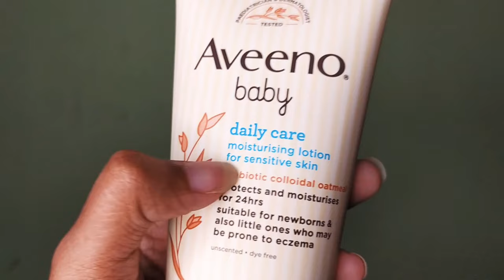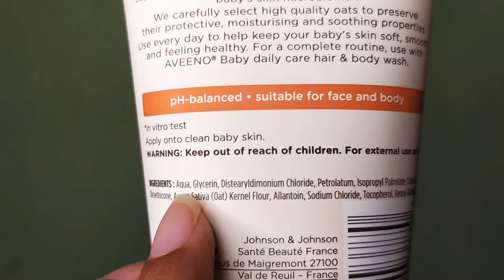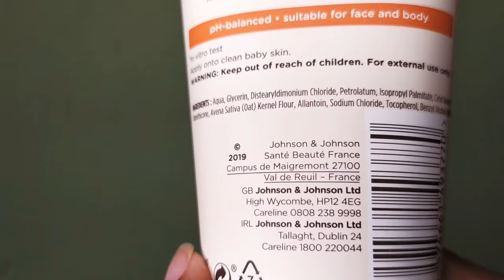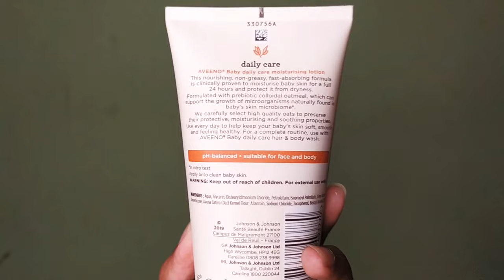Aveeno baby moisturizer review in (bangla)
Hello guys!
If you guys are thinking about purchasing Aveeno moisturizer. Wait for few minutes , watch this video then purchase. Because Aveeno is not for everyone. It doesn't suite on everyone's skin. But overall it's a very good moisturizer and it has a lot of good reviews. Those who have very sensitive skin please avoid this product.